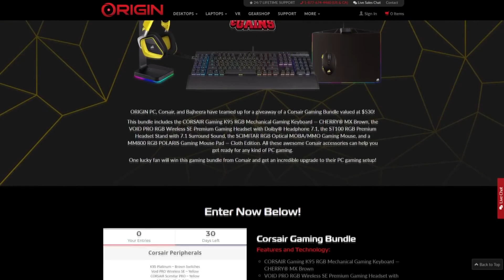BajheeraIRL - June 2018 Physique Update (199 Lbs) - Natural Bodybuilding Vlog (13 Weeks Out)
OriginPC is our official PC sponsor, check them out for all of your PC needs!

:D If you enjoyed the video & want to help the channel grow, remember to:
1. LIKE
2. COMMENT
4. SHARE
Keep up the good work team :)

JINX APPAREL : Clothing Inspired by Video Game Culture!